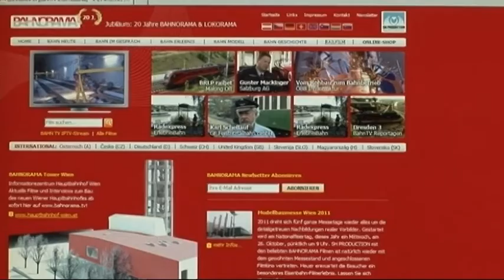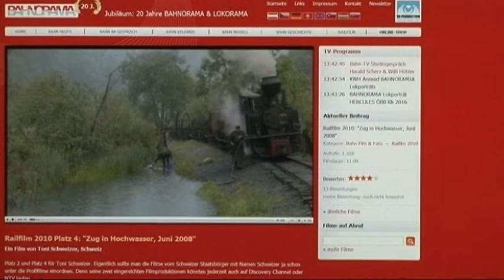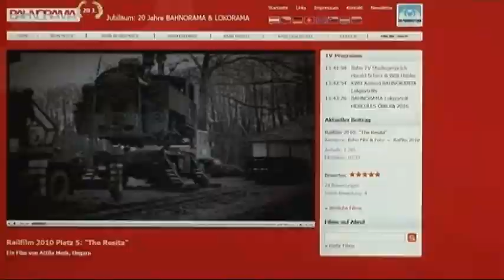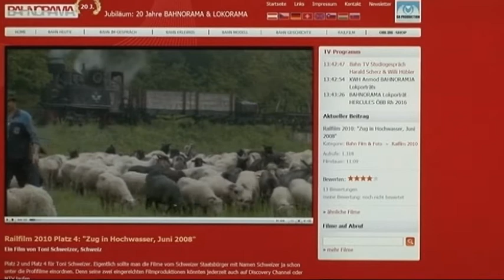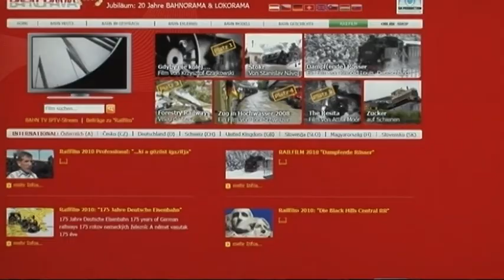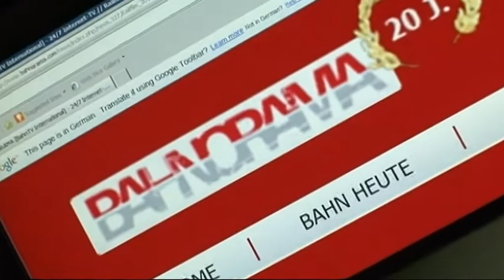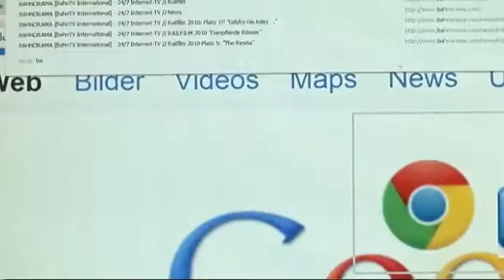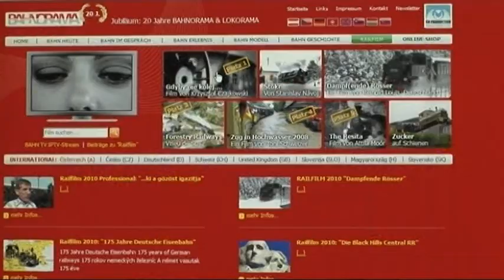Railfilm 2011: Trailer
BAHNORAMA Video "Railfilm 2011: Trailer - BAHNORAMA TV Zuseher wählen den Railfilmsieger 2011".